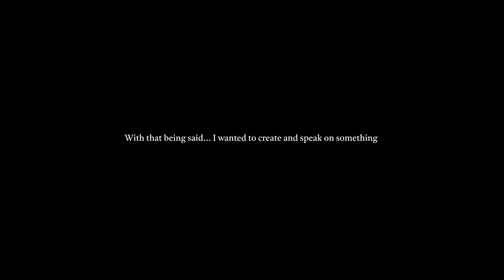5 Years in LA Freelancing in Film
How I color my work! Using Phantom LUTS for RED Komodo

MY COMPUTER

MY YOUTUBE CAMERA

RED KOMODO

WIRELESS VIDEO ON SET

LIGHTWEIGHT MATTEBOX

ON CAMERA MONITOR

EASY AUDIO ANYWHERE